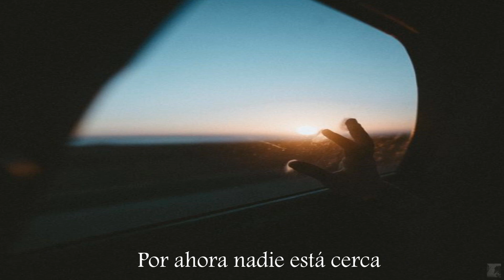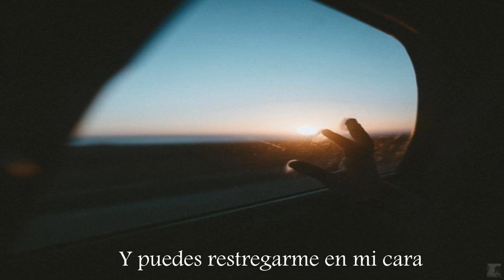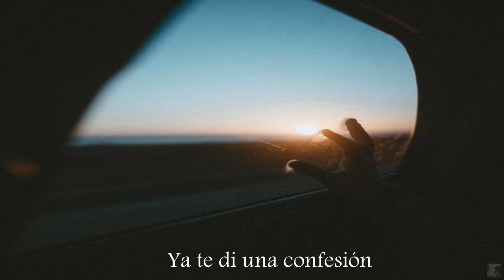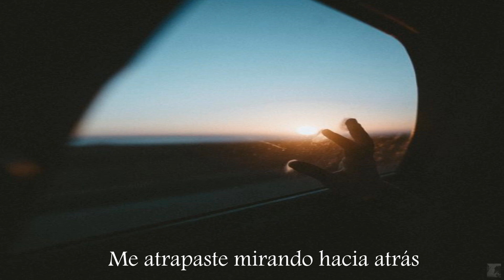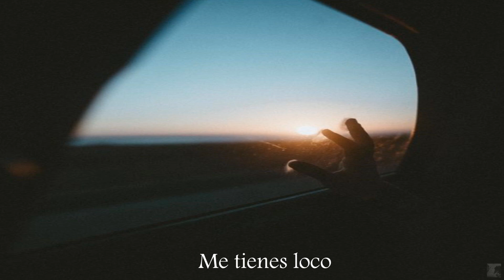Dance Gavin Dance-Care (Sub español)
Nueva traducción del videoclip “Care” de la banda Dance Gavin Dance de su nuevo disco titulada Artificial Selection.  lo comparto con ustedes espero que les guste :)
-Por ahora nos quedaremos cerca del océano…maldita sea me atrapaste mirando hacia atrás.
Esta canción puede tratarse de una persona en la cual aun no es posible dejar ir aquellos recuerdos que pasaron juntos y sin intenciones de pensarlo volvió a caer de nuevo en aquellos.